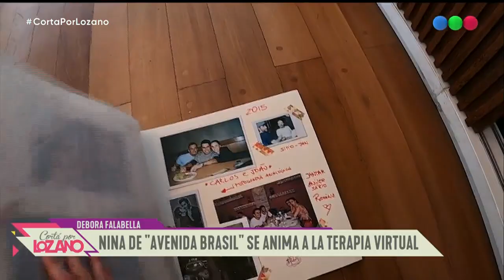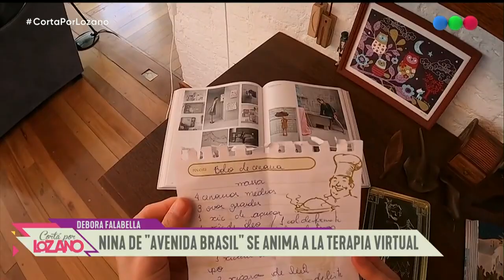¿Qué tienen en común Nina y Débora Falabella? - Cortá por Lozano 2020